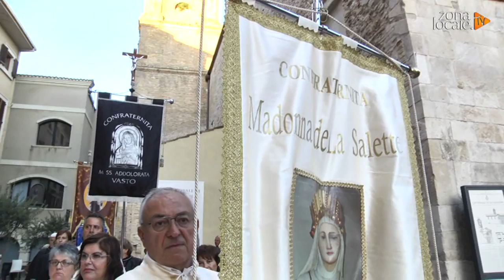Vasto, da San Giuseppe all'Incoronata la Marcia della Pace